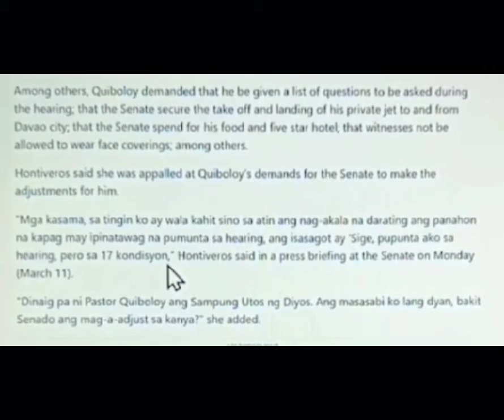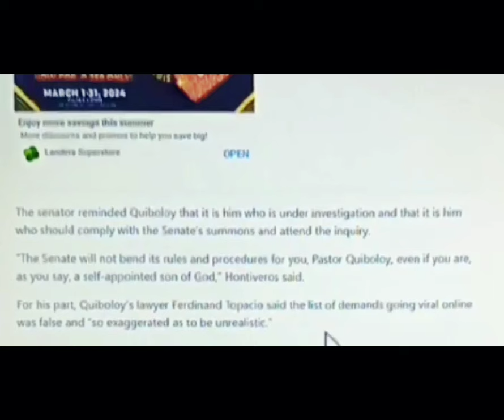WALANG HIMALA! CONTEMPT ORDER LABAN KAY QUIBOLOY TULOY.